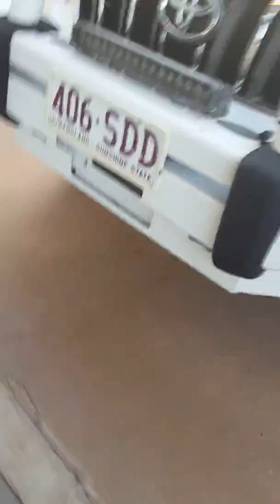Tuka with terry episode 2 ridin in the streets